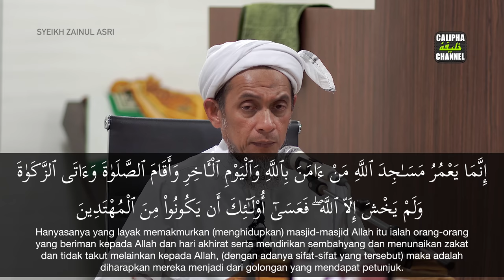SYEIKH ZAINUL ASRI - DUNIA NAK KIAMAT DAH! HAMPA TAK TAKUT LAGI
Lokasi: SURAU AL IMAN, TAMAN NILAM SUNGAI PETANI
Ceramah: KULIAH MAGHRIB CERAMAH AGAMA
Penceramah: SYEIKH ZAINUL ASRI
Tarikh: 19 SEPTEMBER 2022

Sumbangan kos operasi Calipha Channel boleh disalurkan ke:
Maybank2u